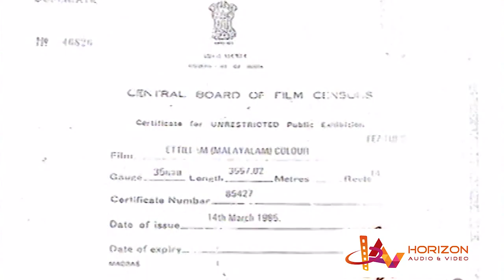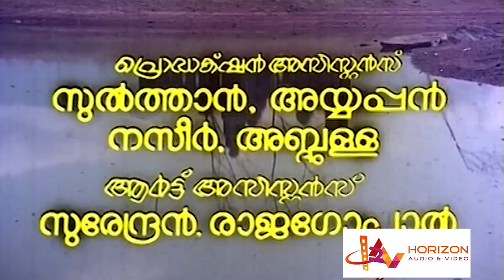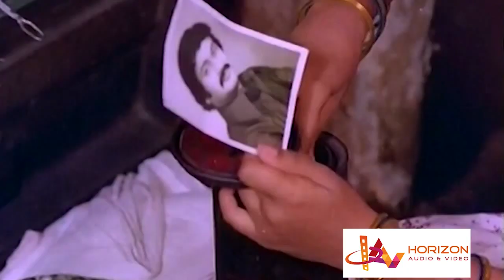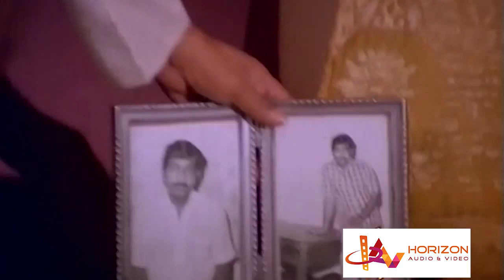Eettillam | Malayalam Superhit Full Movie | Nedumudi Venu | Menaka | Mammootty | Kalaranjini